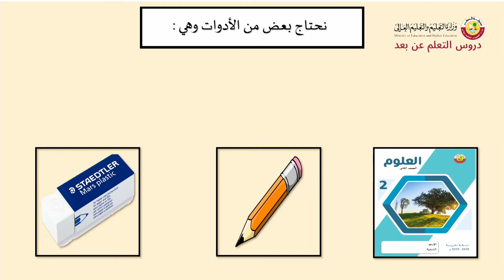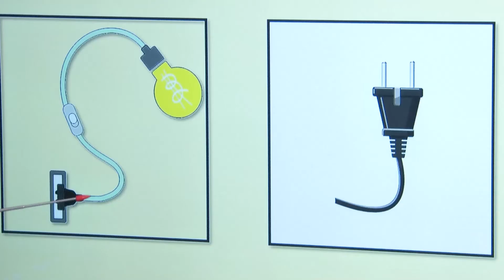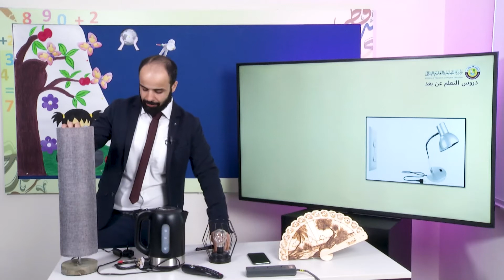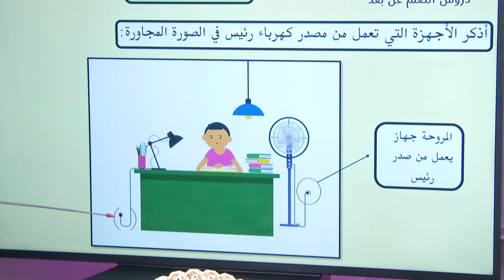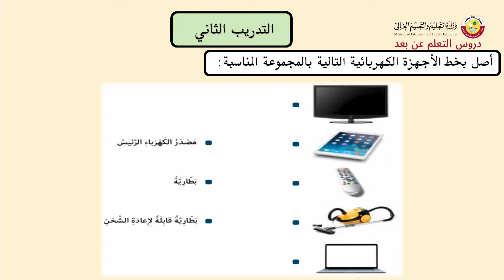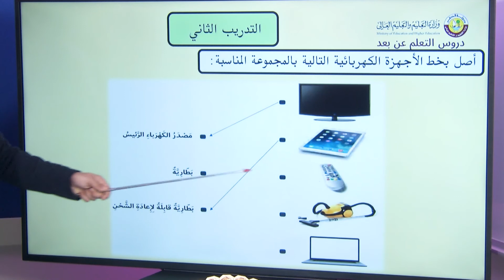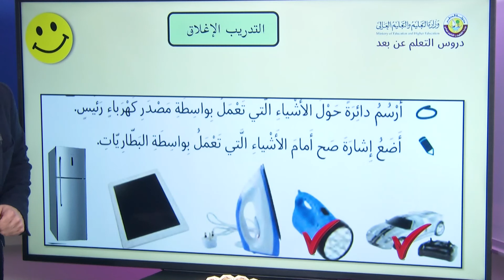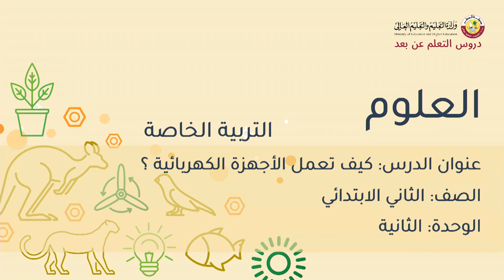الصف الثاني التربية الخاصة العلوم كيف تعمل الأجهزة الكهربائية